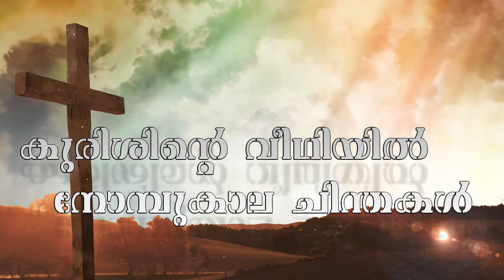കുരിശിന്റെ വീഥിയിൽ( day 44 )Most Rev. Samuel Mar Irenios നോമ്പുകാല ചിന്തകൾ